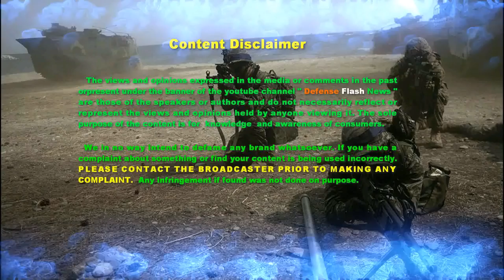BREAKING NEWS: North Korea Considers Missile strike to Guam After trump fire and fury warning